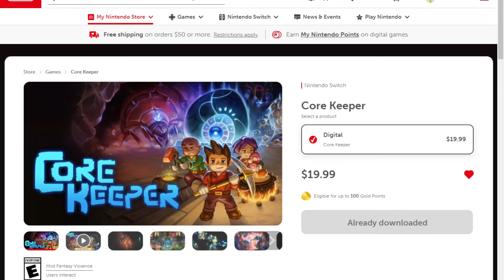🔥CORE KEEPER ES LA COMPETENCIA DE STARDEW VALLEY | IMPRESIONES | Caribbean Gamer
Le toca a Core Keeper tener su mini reseña de Caribbean Gamer. Honestamente el juego me encanta y hace tiempo que un juego no me atrapaba tanto.

💜 Haz tu pre-orden Mario & Luigi Brothership ya!